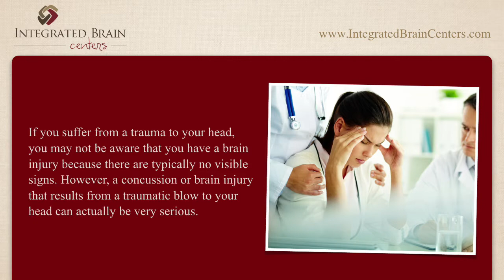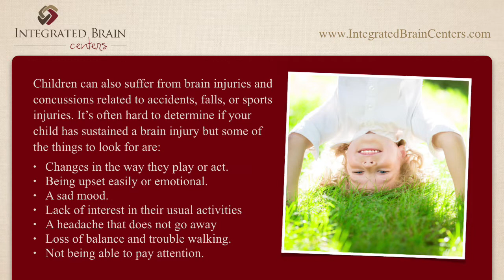Best Denver Concussion Clinic For Children - Best Concussion Clinic For Children In Denver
If you or a loved one has suffered a concussion or brain injury, the team of Chiropractic Neurologists at Integrated Brain Centers are the ones you've looking for in Denver for help. If you have any of the common concussion symptoms such as: numbness and tingling, dizziness, vertigo or nausea, be sure to get those checked by a qualified practitioner, experienced in dealing with concussions.